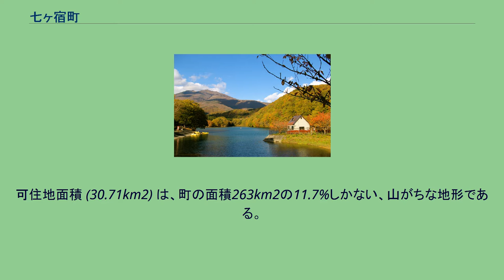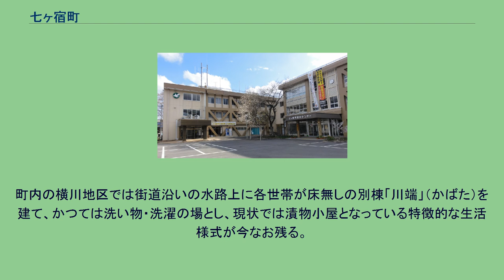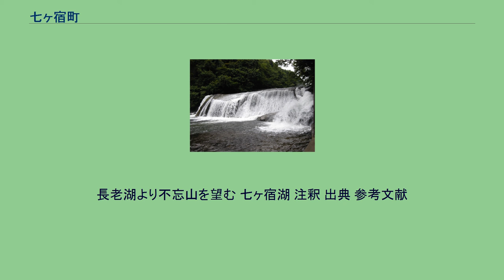七ヶ宿町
七ヶ宿町・茅葺の家 七ヶ宿町（しちかしゅくまち）は、宮城県の南西部、刈田郡に位置する町である。
宮城県の南西端に位置し、福島県と山形県に接する小さな町で蔵王連峰の南に位置している。
可住地面積 (30.71km2) は、町の面積263km2の11.7%しかない、山がちな地形である。
町域は七ヶ宿ダムの堤体の上流側（西側）に広がっており、国道113号沿いの白石川の河岸段丘上、および県道51号南蔵王七ヶ宿線沿いに主な集落がある。
町名の由来は羽州街道（現・国道13号他）と奥州街道（現・国道4号）とを結ぶ街道「山中通小坂越」（山中七ヶ宿街道）沿いの仙台藩・陸奥国領内に七つの宿場（上戸沢、下戸沢、渡瀬、関、滑津、峠田、湯原）が置かれたことによる。
この街道は白石川沿いに町を東西に貫いており、現在は国道113号となっている。
国道399号沿いにある稲子地区は、仙台藩内の国境警備の場所であり、その足軽の子孫などが現在でも居住している。
江戸時代には奥羽をつなぐ重要なルートとして参勤交代にも用いられて賑わい、1887年（明治20年）12月15日の日本鉄道（現・JR・東北本線）・白石駅開業に伴って車馬の通行に供する道路整備がなされ、絶頂期を迎えた。
しかし、10余年後の1899年（明治32年）5月15日、日本海側に直達する奥羽南線（現・JR奥羽本線の一部）の福島駅 - 米沢駅間が開業すると、わざわざ太平洋側の白石から奥羽山脈越えをする当街道の地位は急速に凋落した。
また、七ヶ宿ダム建設に伴う水没地区の158世帯637人が1982年（昭和57年）までにほぼ移転。
1950年（昭和25年）に5,536名であった七ヶ宿町の人口は2005年（平成17年）には1,871人まで減少している。
宮城県内では、大衡村（6000人弱）の人口を下回る1500人に満たない県内最小の自治体となった。
また、高齢化率も県内最高の46.3％(2016年）となっている。
町内に信号機は1交差点にしかない。
町内の横川地区では街道沿いの水路上に各世帯が床無しの別棟「川端」（かばた）を建て、かつては洗い物・洗濯の場とし、現状では漬物小屋となっている特徴的な生活様式が今なお残る。
観光地として七ヶ宿ダムのほか滑津大滝や長老湖、みやぎ蔵王七ヶ宿スキー場などがある。
宮城県南西部、蔵王連峰の麓に位置する町である。
高校 中学校 小学校 町内に鉄道路線は無い。
最寄り駅は東北本線白石駅と東北新幹線白石蔵王駅。
町西側地区の最寄り駅は山形県の奥羽本線山形新幹線高畠駅となる。
長老湖より不忘山を望む 七ヶ宿湖 注釈 出典 参考文献